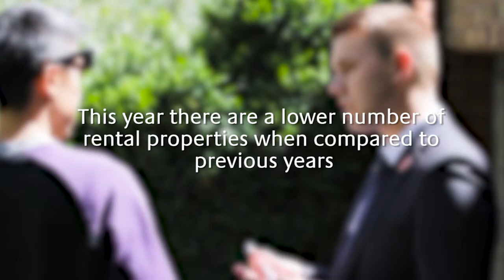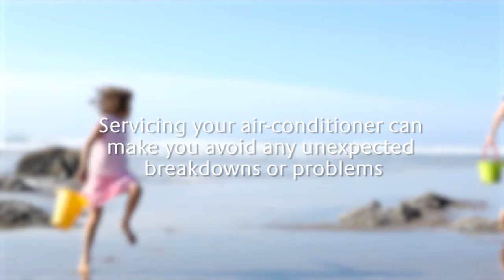Jellis Craig Stonnington & Yarra – Rental Market Update